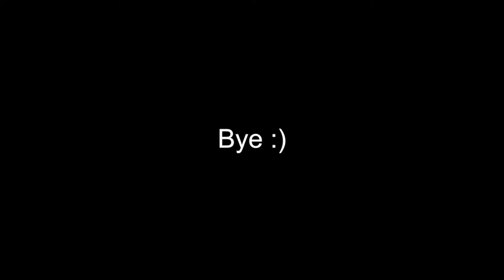Escape From Tarkov dans Modern Warfare [Call of Duty Modern Warfare]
Scav or not scav ? A tous ceux qui diront que Call of c'est pour les bourrins :)
Escape from tarkov VS cod modern warfare.